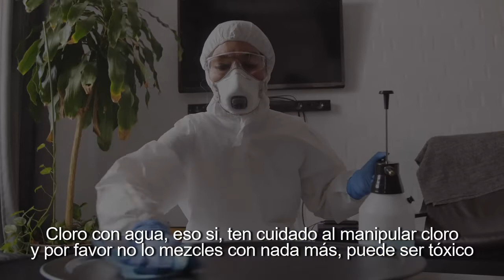Productos útiles para desinfectar y eliminar el COVID